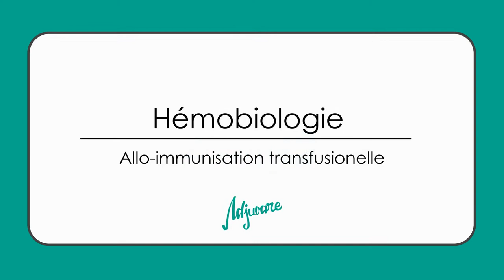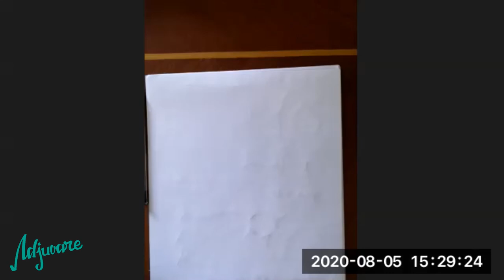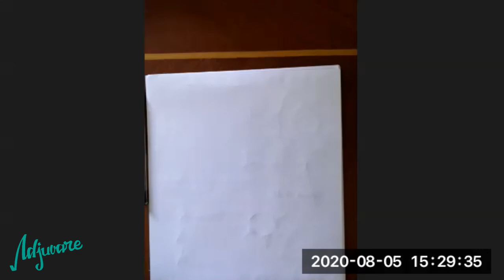Hemobiologie: Allo-immunisation transfusionnelle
Tutorat Hémobiologie: Allo-immunisation transfusionnelle

cette séance fut consacrée à l'hémobiologie où notre tuteur dr. noureddine laala    fait le cour du de allo-immunisation transfusionnelle.